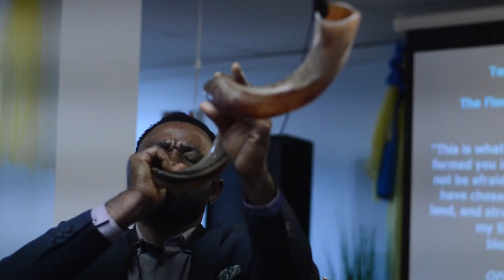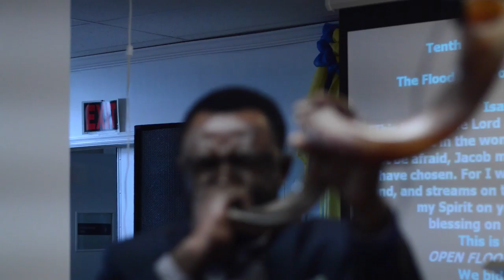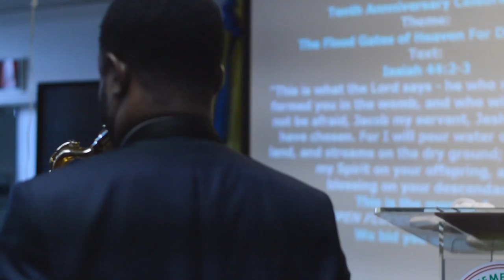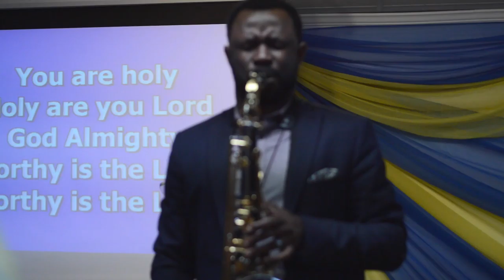Sound of Shofar Blast and Agnus Dei